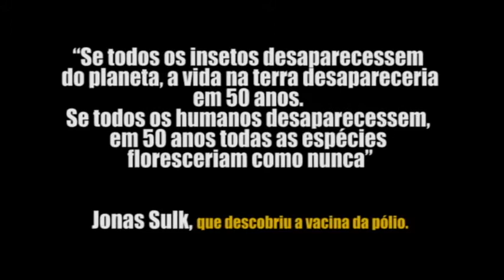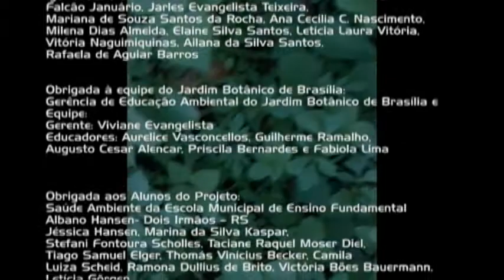CIGARRA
NUVEM.TV - SÉRIE INSETOS PROGRAMA 4 - CIGARRAS
Sinopse: Crianças e jovens respondem ao desafio da NUVEM.TV e postam suas respostas. O material produzido por eles se junta ao conhecimento de um especialista na área e formam um vídeo educativo que pode ser utilizado por todos em sala de aula.
Vídeo de educação informal co-produzido pela rede NUVEM.TV